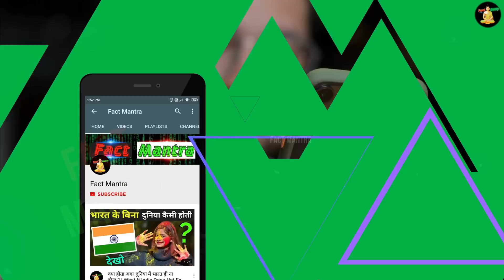महिला पुलिस ने खुलेआम कांड कर दी | Indian Police Viral Video | Fact Mantra